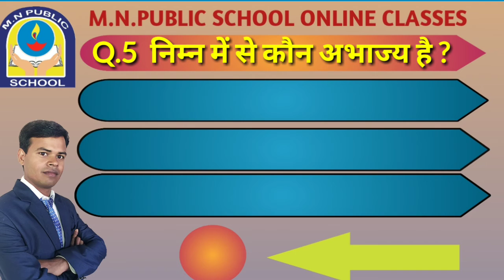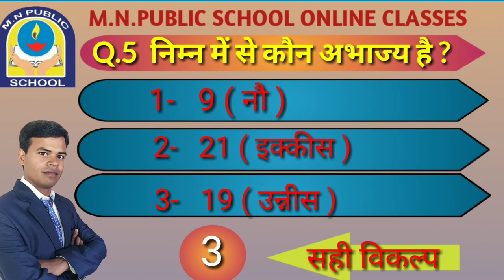NCERT Quiz for Class 6 ,Class 7 & 8 कक्षा 6, कक्षा 7,कक्षा 8, गणित प्रश्नोत्तरी. By Govind Kushwaha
प्रिय बच्चो इस वीडियो में हम आपके लिए एक Quiz प्रश्नोत्तरी तैयार किये हैं  ताकि ताकि आप अपने आप का टेस्ट ले सके और उसी अनुसार तैयारी कर सके ।